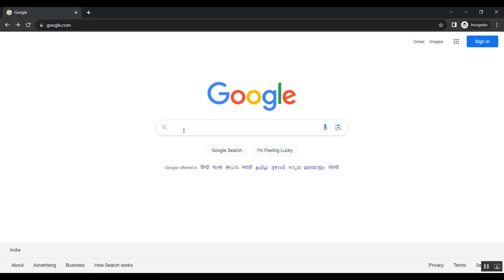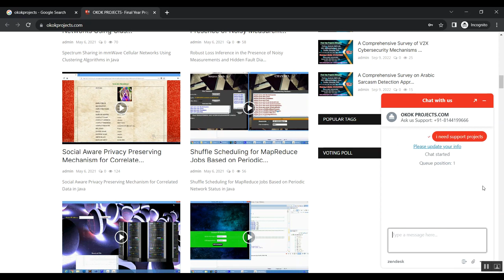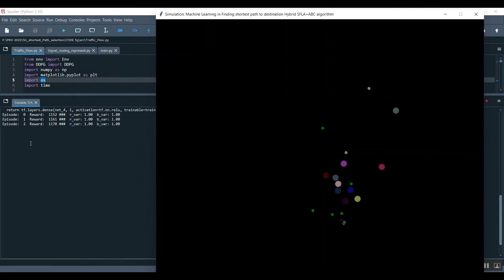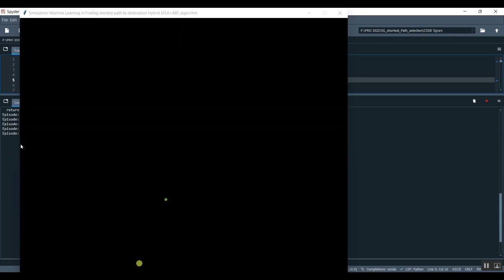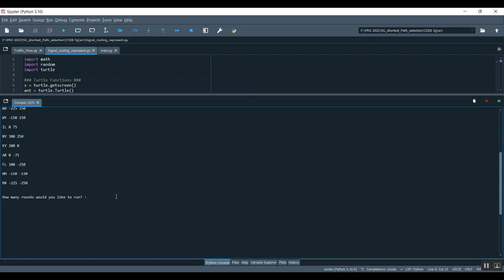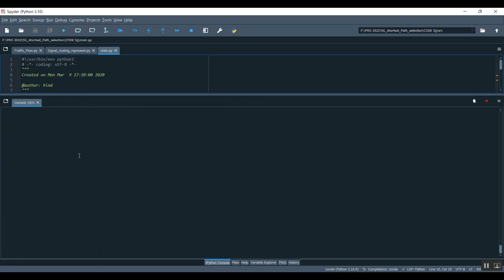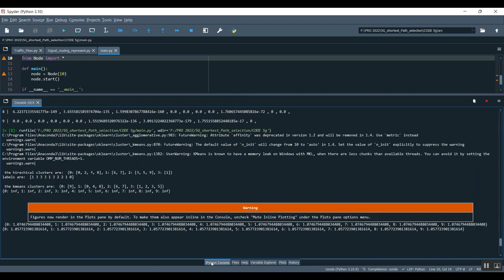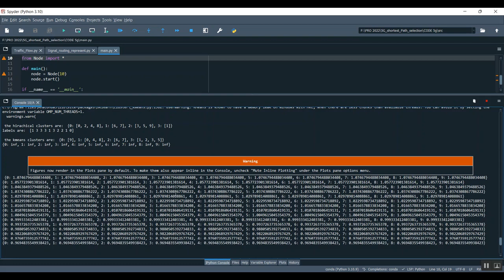A Comparative Study Between Bayesian Network and Hybrid Statistical Predictive Models for Proactive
IEEE PROJECTS 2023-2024 TITLE LIST

Python=5500/-
Mininet=7000/-
Dot Net Project =3000/-
Java Project=3000/-

* Complete Source Code
* Complete Documentation
* Complete Presentation Slides
* Flow Diagram
* Database File
* Screenshots
* Execution Procedure
* Video Tutorials
* Supporting Softwares

Support Specialization
* 24/7 Support
* Ticketing System
* Voice Conference
* Video On Demand
* Remote Connectivity
* Document Customization